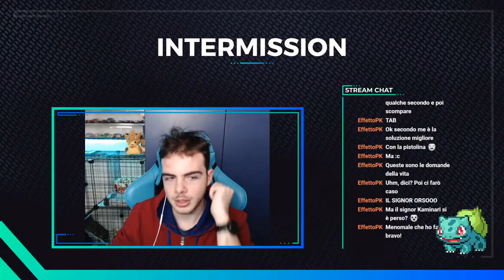98MegaPixel SBARCA SU TWITCH | Link in DESCRIZIONE | Pixel